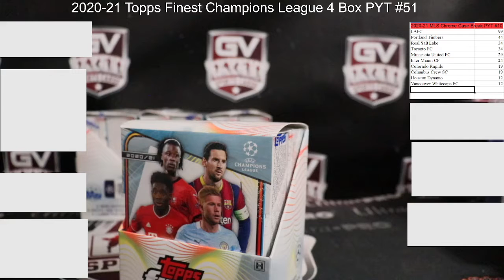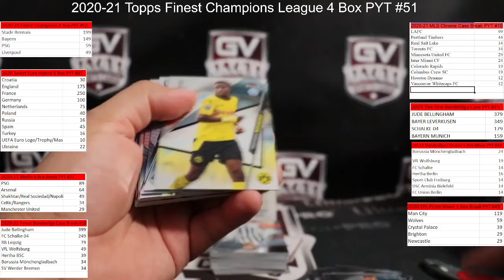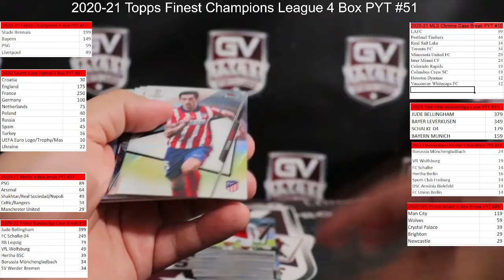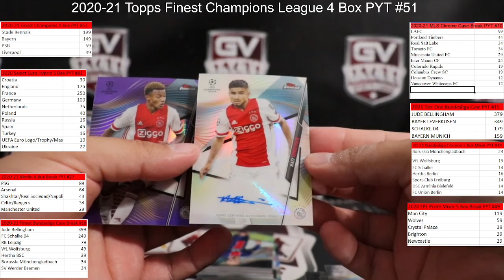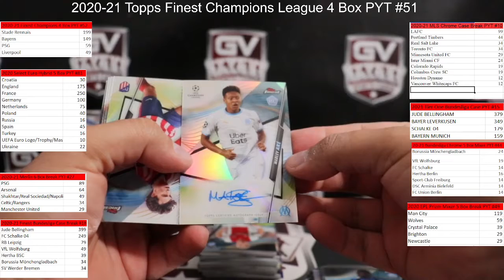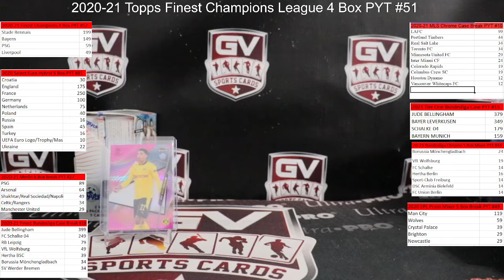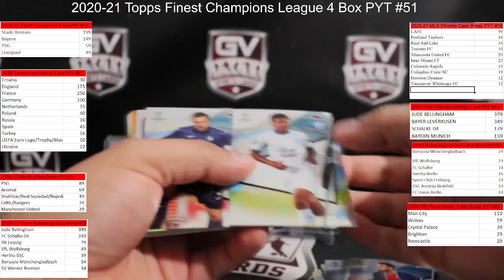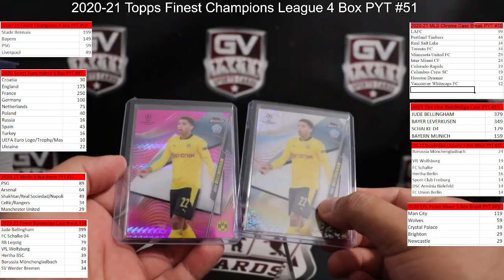2020/21 Topps Finest UEFA Champions League Soccer Hobby 4 Box PYT #51